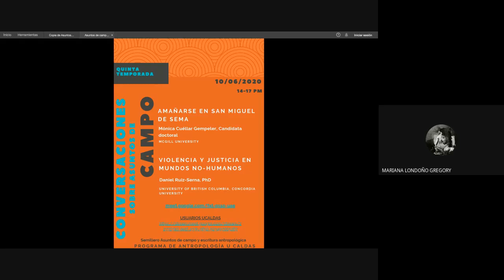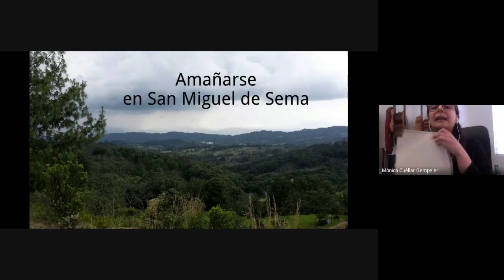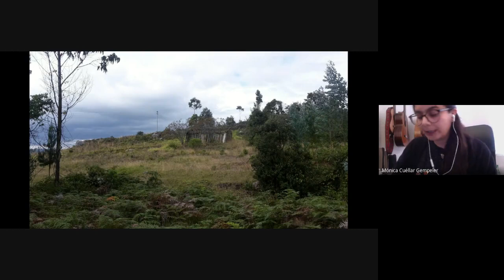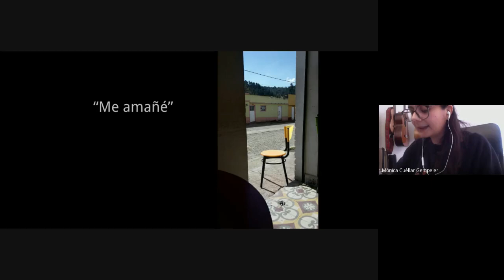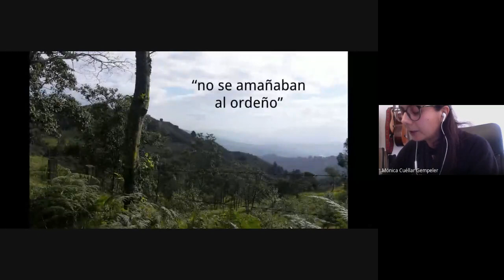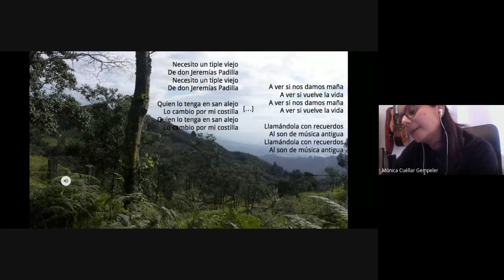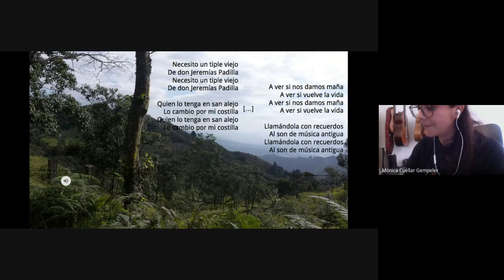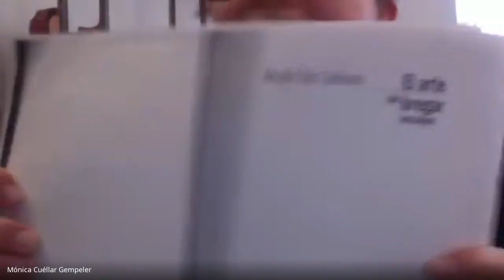Mónica Cuéllar - Amañarse en San Miguel de Sema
Conversaciones sobre asuntos de campo
Temporada 5

Esta charla gira en torno al denso vocabulario que se condensa en amañarse; en esta palabra que, en el mundo campesino de Boyacá, se despliega con una sensibilidad poética atenta a las maneras en que somos permeables entre nosotros y a los lugares que habitamos. La pregunta que la motiva indaga sobre qué es amañarse en San Miguel de Sema, en este lugar donde, dada una larga historia de migración rural, y bajo la temporalidad de la narrativa del progreso, suele circular el sentimiento comunal de vivir en un presente sin futuro. Prestarles atención a las muchas mañas de amañarse nos ayuda a pensar sobre la experiencia de ‘quedarse’ en un lugar del que todos parecieran estarse yendo, sobre el esfuerzo de recuperar un mundo que a veces pareciera haberse quedado en el pasado, y sobre la importancia de encontrar un lenguaje capaz de acogernos en el proceso. Sobre el ritmo lento de una canción sobre un tiple viejo, nos llevará finalmente a apreciar la creación de pequeñas aperturas hacia temporalidades que nos permiten seguir juntos y asentados, justo cuando sentimos que el mundo que podemos compartir se está acabando.

Mónica Cuéllar Gempeler es antropóloga da la Universidad Nacional de Colombia, magíster en antropología de la Universidad de McGill y candidata doctoral en antropología de la Universidad de McGill. Su trabajo ha girado en torno a una pregunta sobre la relación entre las narrativas, las emociones (o el afecto) y el entorno material, en el contexto de los mundos campesinos colombianos. Su tesis doctoral se sitúa en el campo de Boyacá, y se pregunta sobre la experiencia de 'quedarse' en lugares relativamente abandonados.

Organiza:
Luis Alberto Suárez Guava, Universidad de Caldas
Programa de Antropología